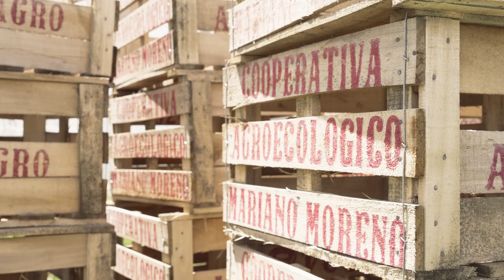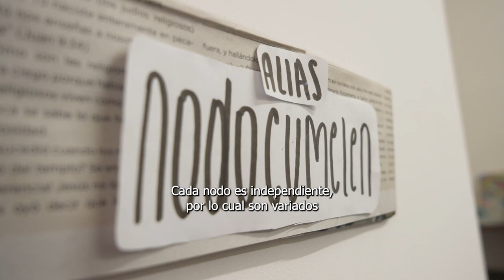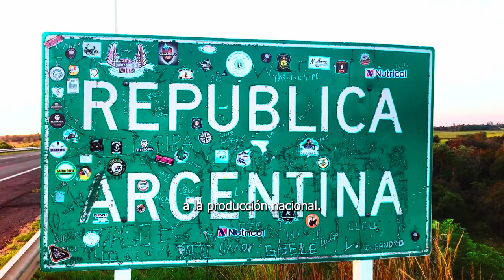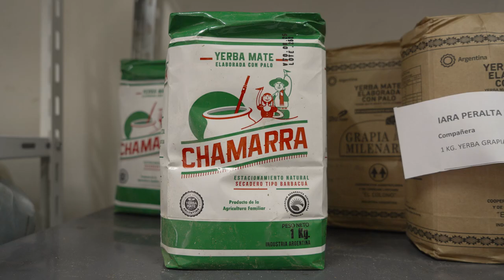GERMINA ¿QUÉ VES CUANDO COMÉS? | EP. 05 - Distribución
Comer desde el conurbano 🌿

🚛Buscar reducir las distancias entre productores, comercializadores y consumidores para constituir espacios de intercambio solidarios

✊🏽Estas experiencias de comercialzación en el conurbano oeste, se enmarcan en los valores de la economía social y solidaria, vinculan los distintos actores de la producción en nodos como puntos de intersección en donde confluyen sus diversas acciones.

Una Producción de Liquidambar y @FMEnTransito939